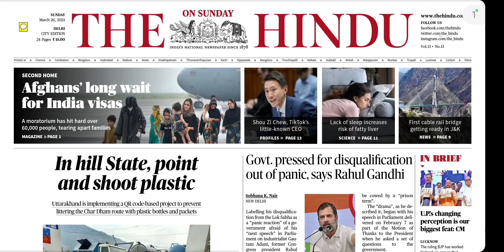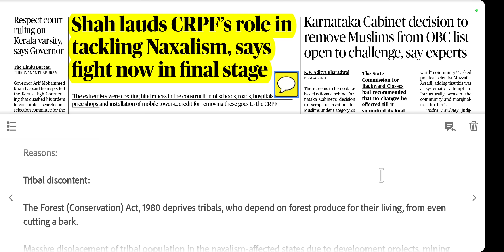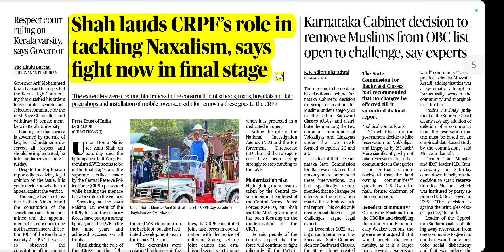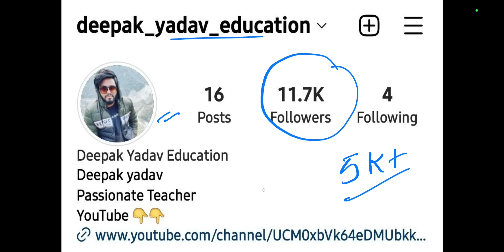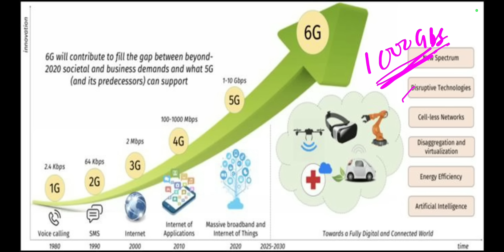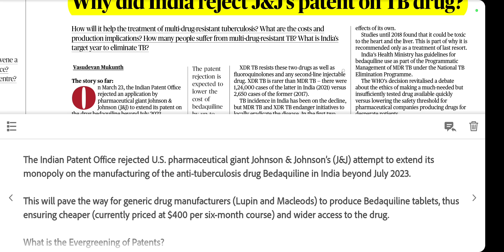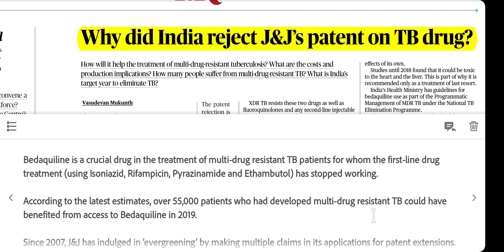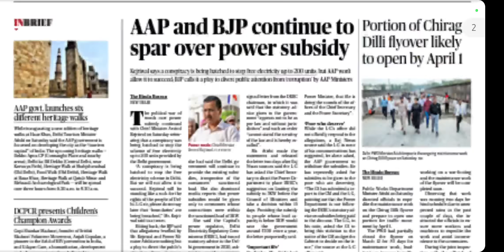26 March 2023 | The Hindu Newspaper Analysis | 26 March 2023 Current Affairs | Editorial Analysis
26 March Current Affairs Today | February Current Affairs for UPSC | February The Hindu Analysis

26 March 2023 The Hindu News and Editorial Discussion by Deepak Yadav Education

Important Notice :-

The Hindu)

The Hindu

About The Hindu 👇

Publisher-N. Ravi
Language- English
Headquarters- Chennai, Tamil Nadu, India
CountryIndia
Circulation1,415,792 Daily(as of December 2019)
ISSN0971-751X
OCLC number13119119